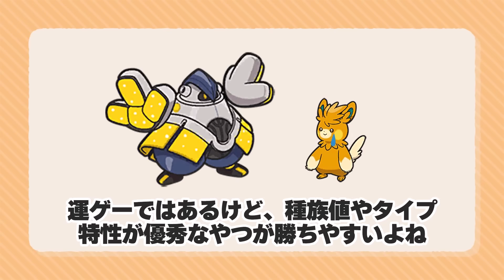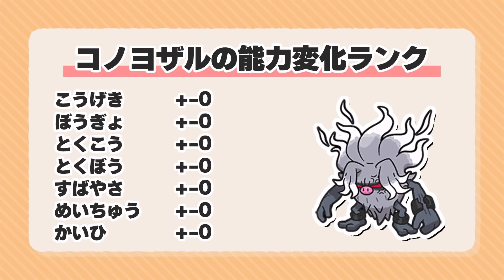SVの新ポケでゆびをふるバトルしてみた！【ポケモンSV】【ゆっくり実況】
ゆびふりの専門家のオーロンゲさんを解説にお呼びして実況させていただきます

■ED曲
「Ceiling Star」